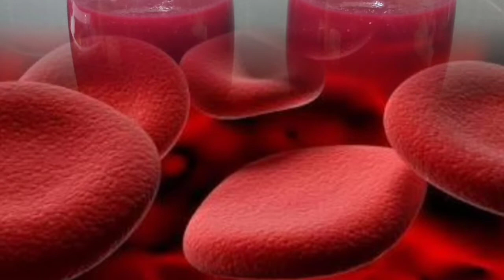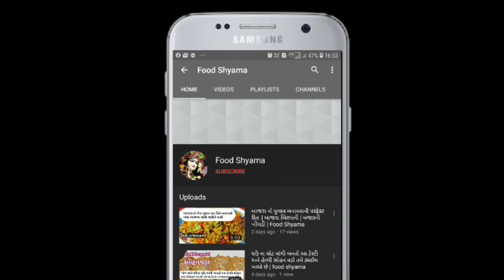દરરોજ એક ગ્લાસ આ જ્યૂસ પીશો તો મહિનામાં જ હિમોગ્લોબીન નિયંત્રણમાં થઇ જશે | Red Juice | Food shyama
beet carrot juice, weight_loss_remedies_health_shiva
beet carrot juice recipe,
beet carrot juice benefits,
beet carrot juice blender,
carrot beet amla juice,
beet carrot tomato juice benefits,
beet and carrot juice in mixer,
beet carrot apple ginger juice,
beetroot and carrot juice benefits
carrot and beetroot juice recipe,
carrot and beetroot juice benefits in hindi,
carrot and beetroot juice for hair growth,
carrot and beetroot juice for weight gain,
carrot and beetroot juicer,
carrot and beetroot juice benefits for skin,
carrot and beetroot juice at night,
carrot and beetroot juice benefits for weight loss,
carrot and beetroot juice benefits for cancer,
drinking carrot and beetroot juice benefits,
carrot and beetroot mix juice benefits,
carrot tomato and beetroot juice benefits,
carrot and beetroot juice daily,
carrot and beetroot juice for glowing skin,
carrot and beetroot juice for skin,
carrot and beetroot juice for skin recipe,

by Foodshyama,

Food shyama
foodshyama